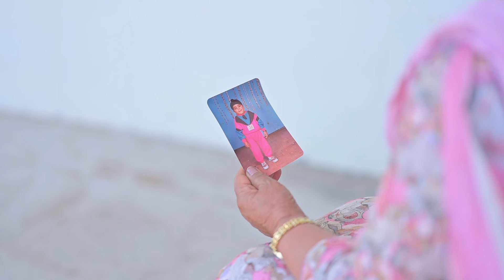Family Song - HARMANJOT SINGH TOOR - Bhundri. Ludhiana in Punjab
DEAR MAMA (Full Video) Sidhu
Moose Wala |Kidd| HunnyPK Films | GoldMedia |Latest Punjabi Songs 2020